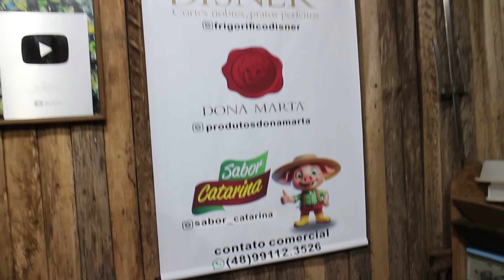CANJICA BRUTA NO FOGÃO A LENHA!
💎pix para apoio e whats: 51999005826